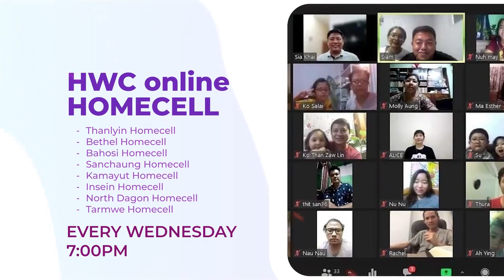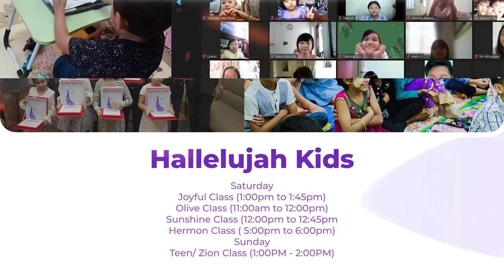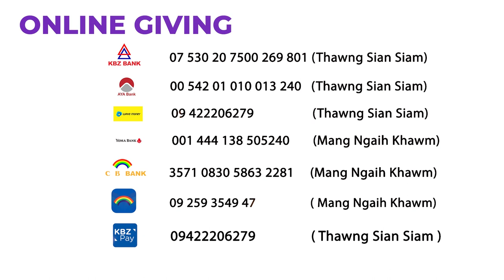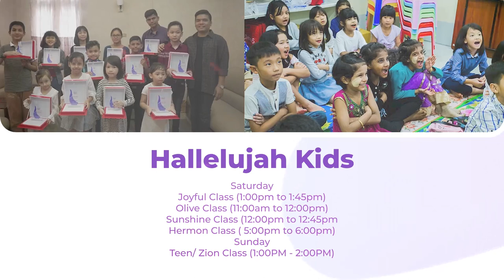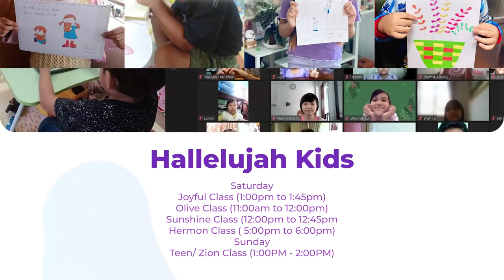Friday Online Worship Service || May 13, 2022 || HWC Church